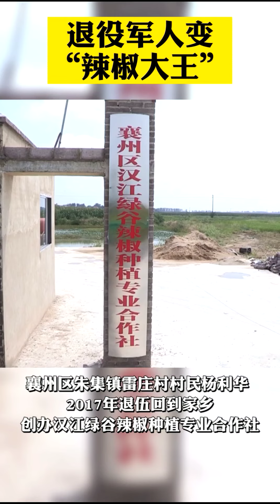Hot pepper cultivation of Xiangzhou city, Hubei province湖北省襄州：退役军人变“辣椒大王”